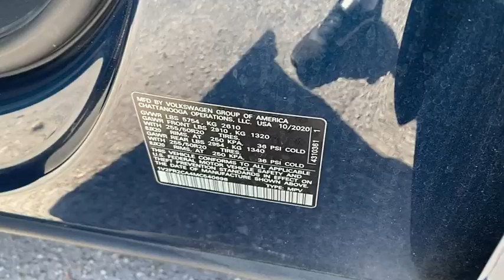2021 Volkswagen Atlas Clearwater FL NT540698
2021 Volkswagen Atlas 3.6L V6 SE w/Technology R-Line

Lokey Nissan
27758 U.S. HWY 19 NORTH

Recent Arrival! CARFAX One-Owner. Clean CARFAX.Tourmaline Blue Metallic 2021 Volkswagen Atlas 3.6L V6 SE w/Technology R-Line FWD 8-Speed Automatic with Tiptronic 3.6L VR6We want your trade in and we are willing to pay top dollar to get it!!!Home of the Lifetime Free Oil Changes! Family owned for over 70 years we are your volume dealer in Clearwater Florida. With over 600 used vehicles in stock, why shop anywhere else? Call now and ask to speak with our Award Winning Sales Team for more information on the vehicle shown in this listing.Call now and ask to speak with our Award Winning Sales Team for more information on the vehicle shown in this listing.. Pricing is plus tag, tax, dealer doc fees and title fees. See dealer for details.